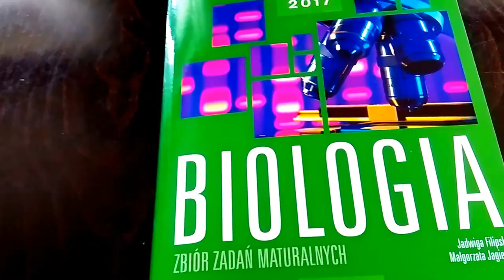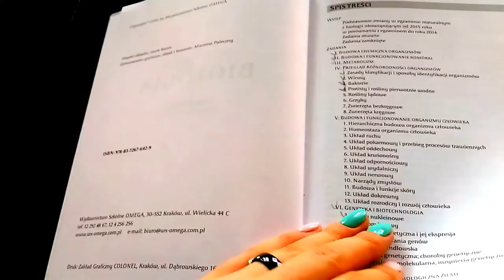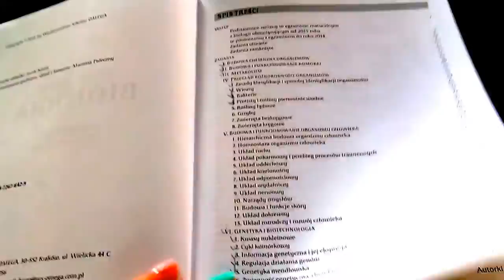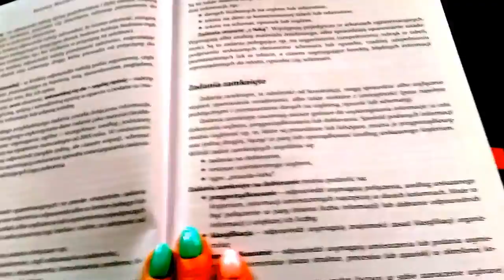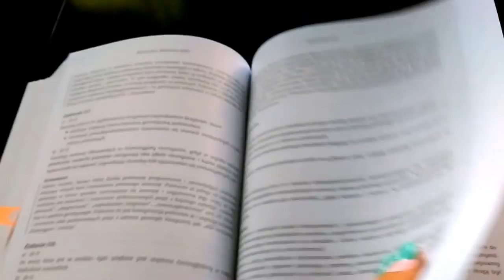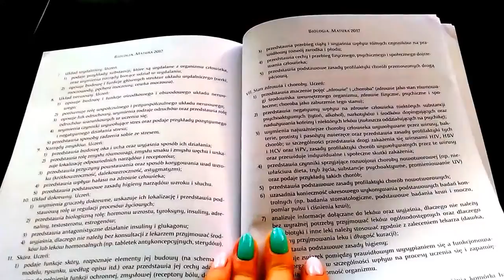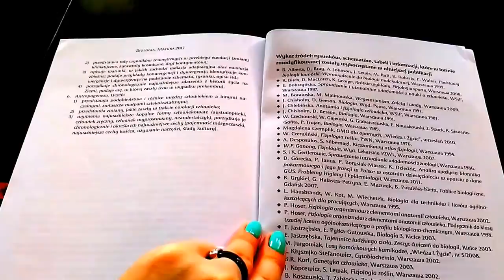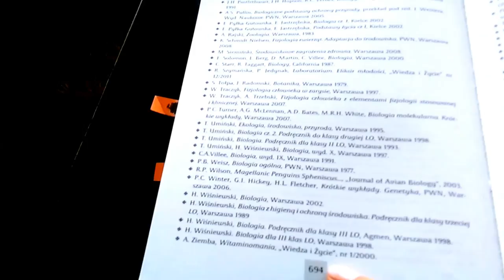Omega Biologia zbiór zadań maturalnych Matura z biologii